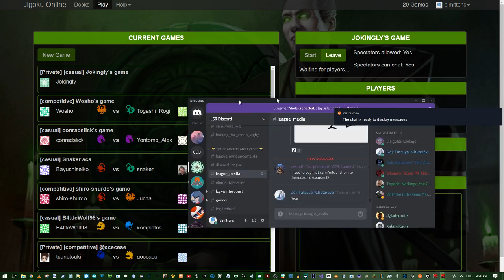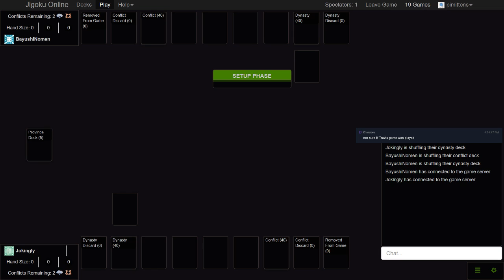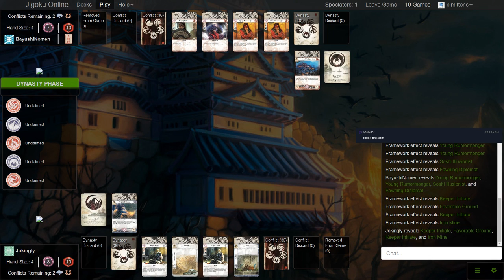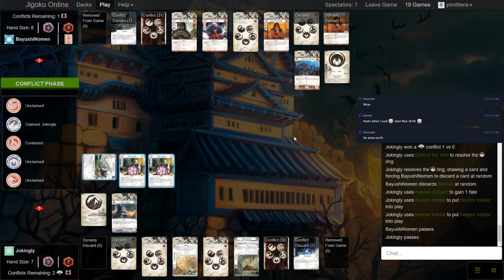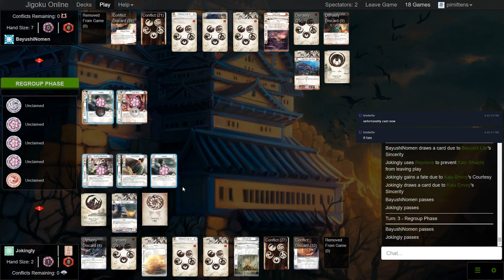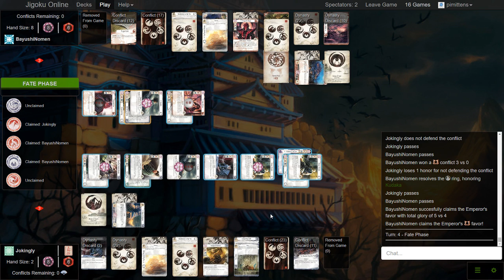s7 cup semifinals jokingly (crab) vs byron krane (scorpion)